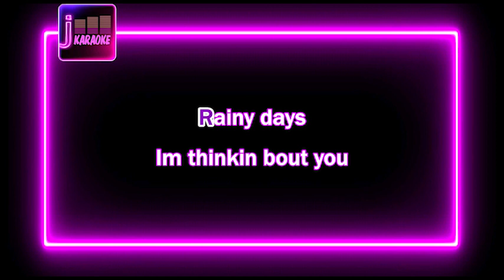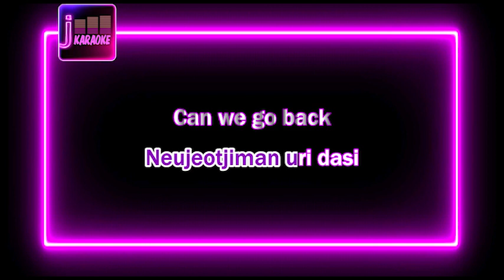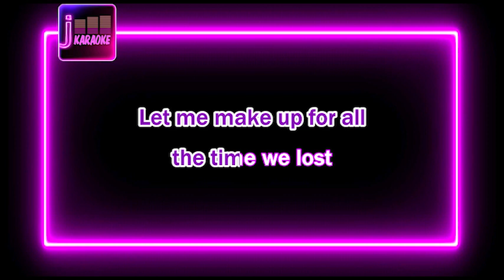(INSTRUMENTAL REMAKE) V - Rainy Days KARAOKE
This song is a reproduction of its original and serve as instrumental cover which allowed under Youtube policy of composition right.